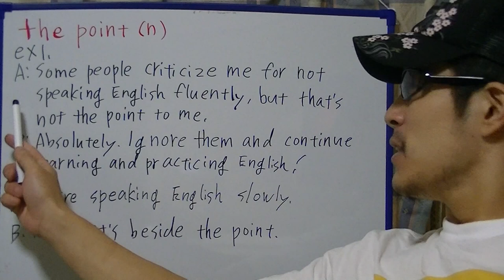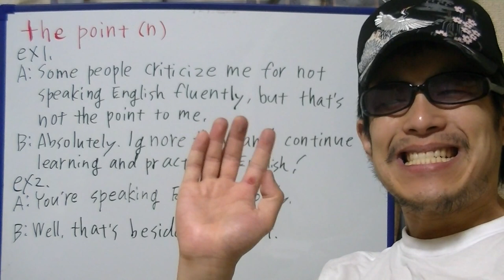brief English practice, "the point"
On this video, I'm practicing "the point".